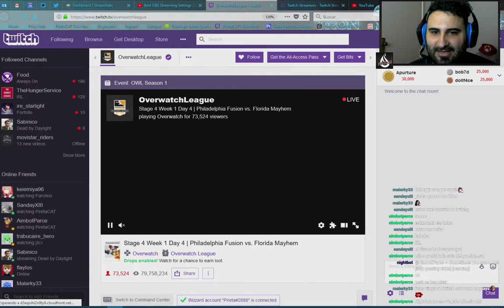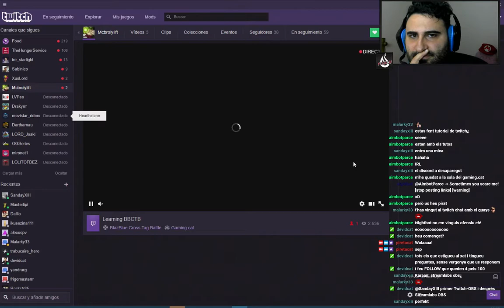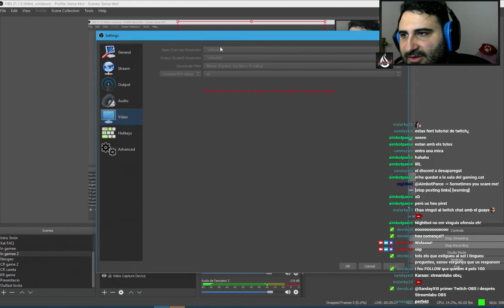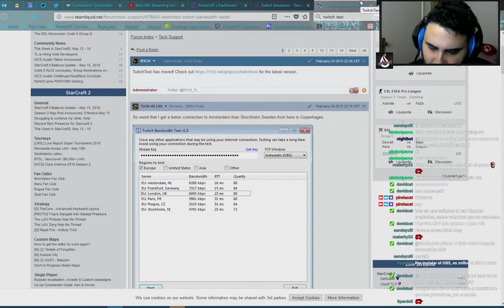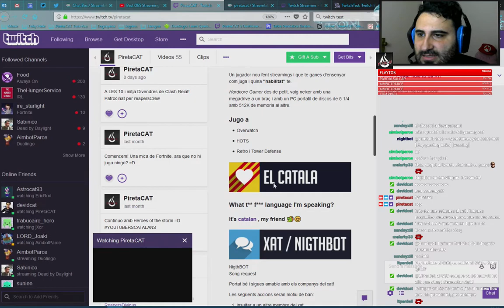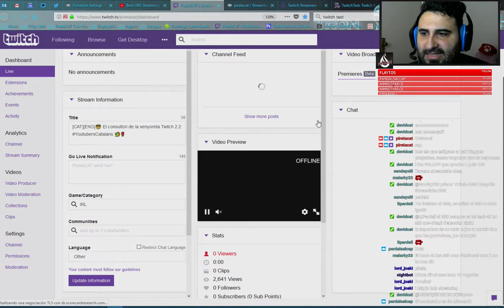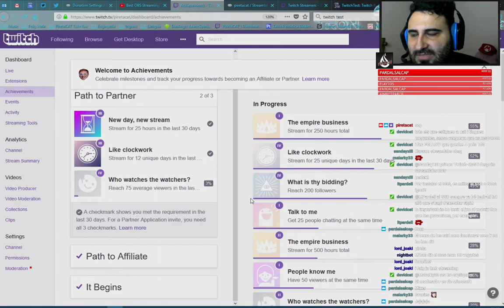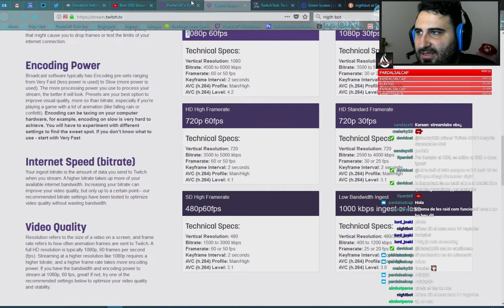Tutorial Twitch #2.2 a Gaming.cat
La comunitat catalana de "gamers" es reuneix per aprendre com funciona la plataforma de Twitch. Pròximament realitzarem més vídeos!